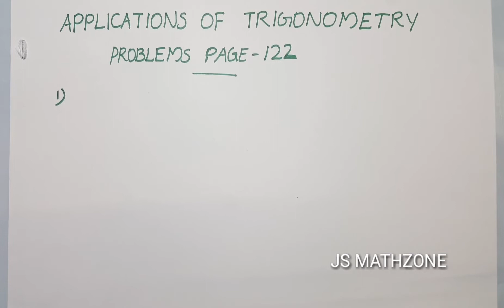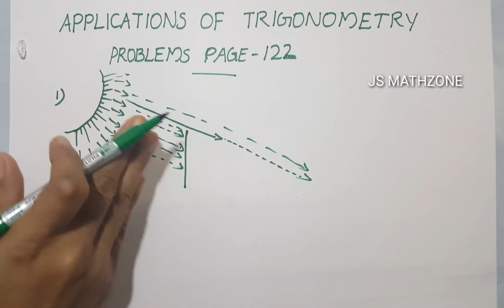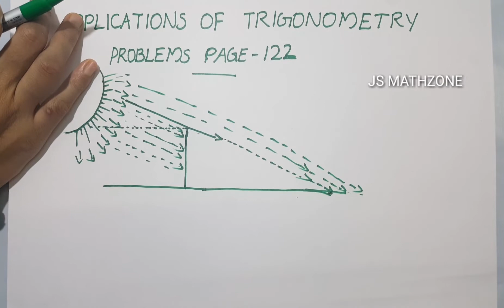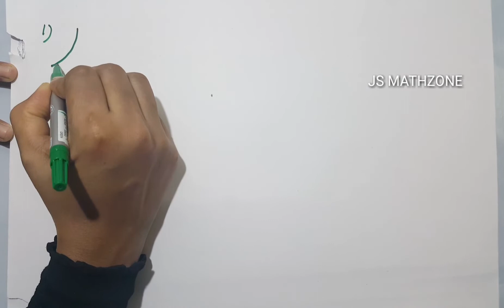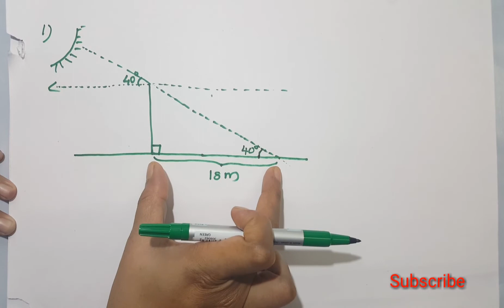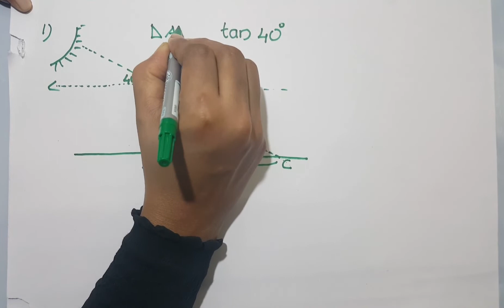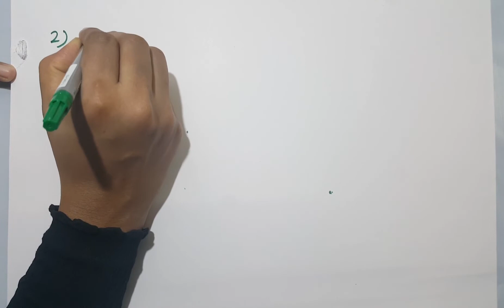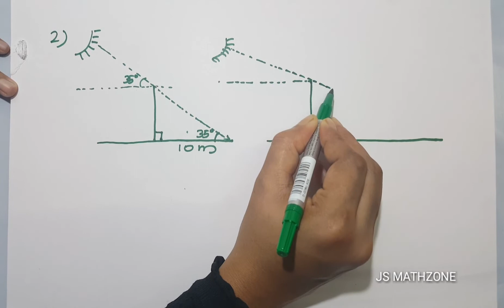Trigonometry | sslc maths (2019-2020) chapter 5 | part 16 | Kerala syllabus.